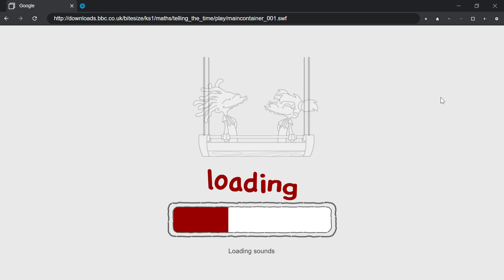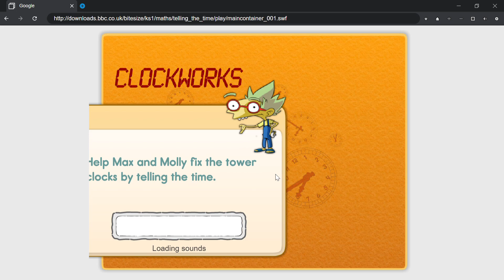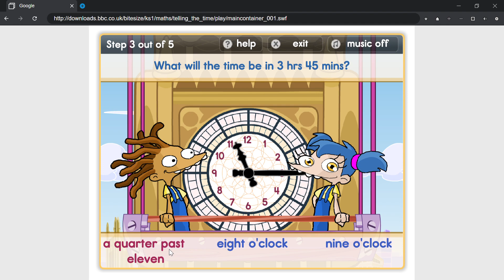BBC Bitesize KS1 Maths Clockworks Walkthrough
I don't own this game was originally on the BBC Bitesize website it was removed in 2018.Here is a link i got fron the wayback machine
it might only work on something like pale moon or flashbrowser since flash player is gone